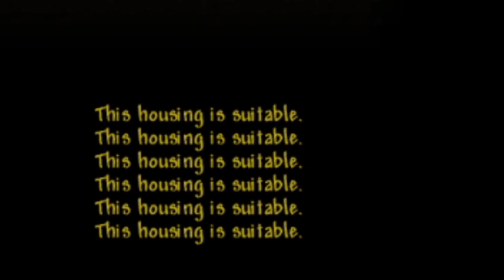BESTE BEGIN ITEMS GEVONDEN! - Terraria #2